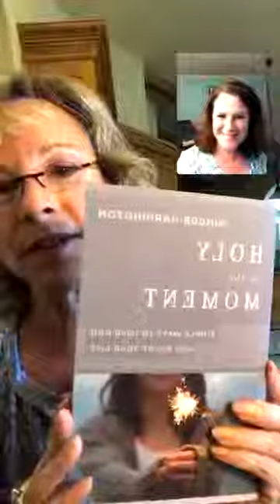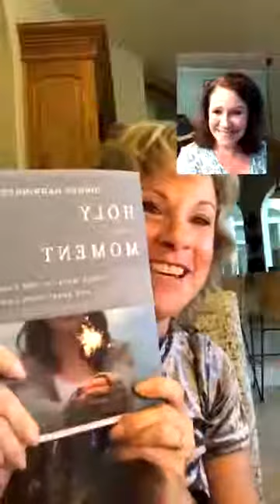Dr Michelle Bengtson and Ginger Harrington Author of Holy in the Moment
Today we’re talking about Holy in the Moment: Simple Ways to Love God and Enjoy Your Life with my friend, and author, Ginger Harrington.

Dr. Michelle Bengtson